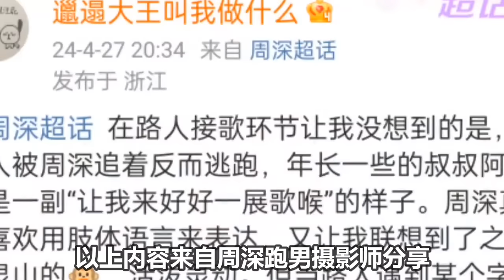【周深】录制央视五四晚会，周深跟拍爆料其细节！行程太满嘴角起泡！周深、宋雨琦发新专辑，全员起哄周深唱新歌！